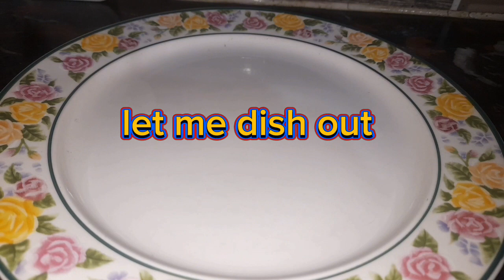dhabastyledaalmashrecipe# daalmashfry# howtomakedaalmashinstreetstyle daalmashbananekatariqa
Asma Rao kitchen
Cooking food

dhabastyledaalmashrecipe# daalmashfry# howtomakedaalmashinstreetstyle,daalmashbananekatariqa dhaba styledaalmash howtomakeperfectdhabastyledaalmash dhabastylemashkidaal recipe#daalmashrecipebyasmaraokitchen, restaurantfrydaalmash,chatpatidaalmash

ingredients of daal mash

daal mash 250 gm
1 small onion chopped
cooking oil half cup
🍅 1
Green chilli 5 to 6
round red chilli 6 to 8
cumin pwdr